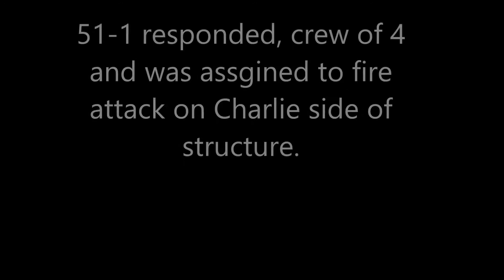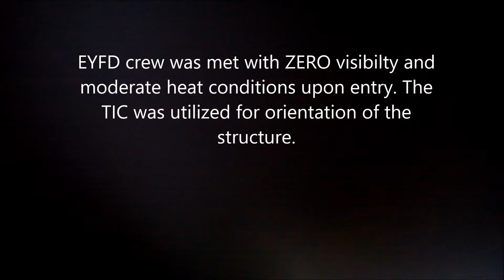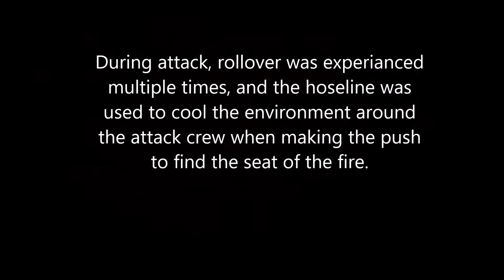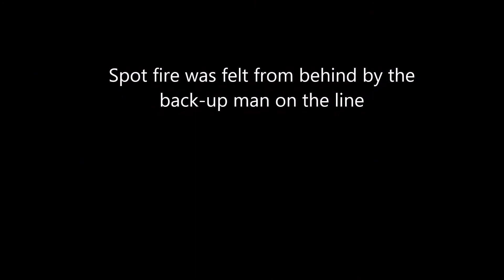EYFD mutual aid structure fire to Litchfield